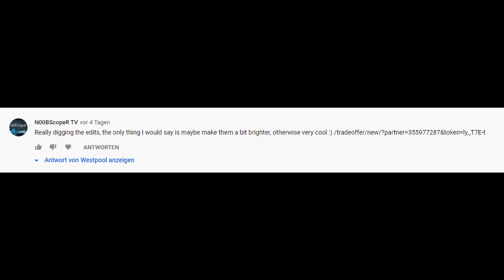Playing on "new" cache CS:GO +Giveaway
I'm giving away an M4A4 | 龍王 (Dragon King) !!
The only thing you have to do is
-Share the video with two friends
-Leave a nice comment with your trade URL in it
Good luck winner will be announced in the next video